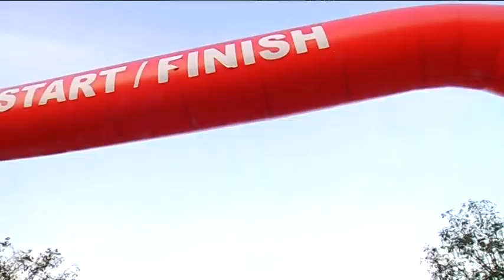กิจกรรมอิเดมิตซึ เดิน-วิ่ง Fun Run สนามกีฬาเฉลิมพระเกียรติ 80 พรรษา จ.นครราชสีมา